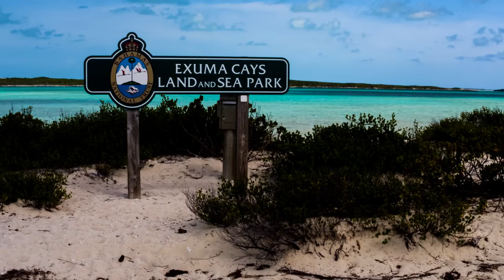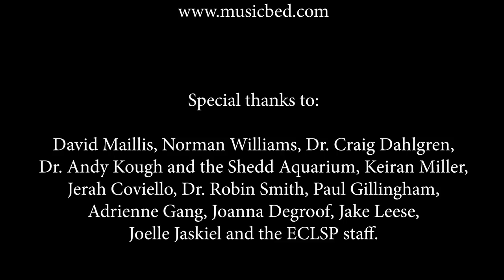Blue Sanctuary: The Exuma Cays Land and Sea Park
A short film about one of the most beautiful places on earth, The Exuma Cays Land and Sea Park in the Bahamas. This short piece offers a glimpse of the trials and successes of the first marine protected area in the Americas and shows how it can be a model for marine conservation efforts everywhere.